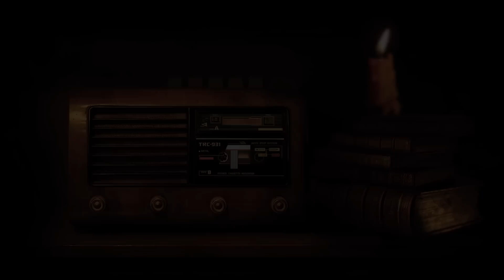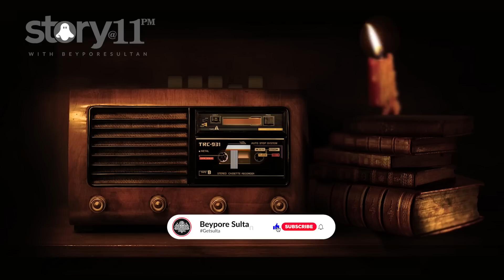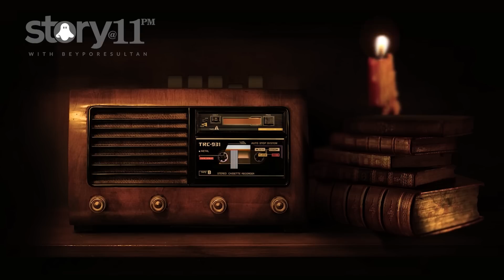EP 06 | BRAM STOKER'S DRACULA - MALAYALAM | STORY@11PM | ©BeyporeSultan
*Vlog Details* 🎈🎈
Vlog: EP 06 | BRAM STOKER'S DRACULA - MALAYALAM | STORY@11PM
Location : BEYPORE
Shot Date :
Concept :
Support :  GOOGLE | BEYPORESULTAN
*Socially Yours* 🎈🎈
*Credits*  🎈🎈
*Gears Used*  🎈🎈
Shot In : Canon 200D (18-55/55-250/10-18) | Nokia5
Microphone : RODE MicPro Shotgun | RODE WIRELESS GO
Tripod(s): Amazon Basics | Joby Gorillapod 3K | SIMPEX
Machine : MacBook Pro | Win 10